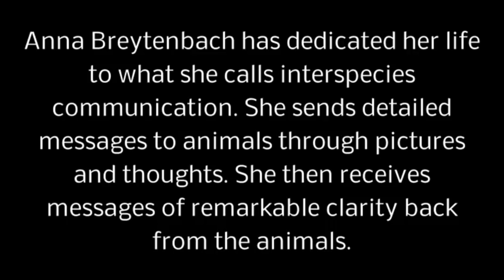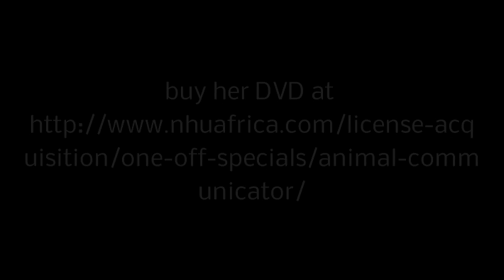The miracle of Bigfoot. A new step forward in the Discovery of Sasquatch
This is the first full length documentary film on the art of animal communication. Nominated for Best Long Documentary, Best Director of "Jade Kunlun" Awards of 2012 World Mountain Documentary Festival of Qinghai China.
Director: Craig Foster | Producer: Vyv Simson | Narrator: Swati Thiyagarajan
Genre: Documentary | Produced In: 2012 | Story Teller's Country: South Africa

Here's a link to a more recent documentary explaining a little more about this amazing recovery

The music I added: Harry Gregson-Williams - Cowboys and Aliens

A NOTE FROM ANIMALSPIRIT (ANNA'S TEAM) - June 2015

We would like to thank Arjan Postma, unknown to us at the time of his upload, for editing the full length documentary entitled “The Animal Communicator” into this short clip and making it available to the YouTube public. This was done independently from us - a generous and selfless action on Arjan’s side.

We would also like to point out that no matter how rich or moving, this short clip is a 13-minute excerpt from a 52-minute production that took over three years to complete, with its own storyline weaving through the entire documentary. It is therefore likely that some topics/questions may remain unanswered for the attentive and interested viewer, topics which may otherwise have been addressed in the full documentary.

“The Animal Communicator” was directed and filmed by the Foster Brothers and produced by NHU Africa. The latter and its parent company are sole owners of worldwide rights.

If you’re interested in buying a copy of “The Animal Communicator” DVD (the full documentary), it is intermittently available

If you would like to know more about the world of animal communication you can visit our resources